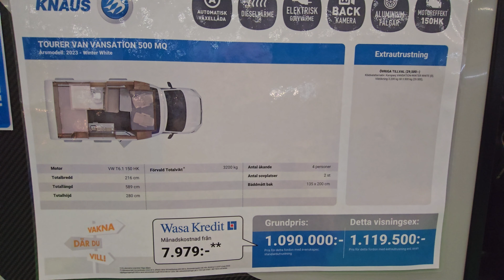Vår första husbilsmässa.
Vi besöker Stockholmsmässan i Älvsjö kollar in lite husbilsnyheter.